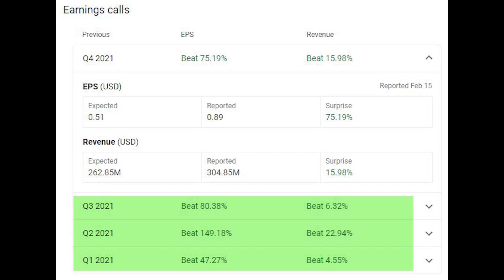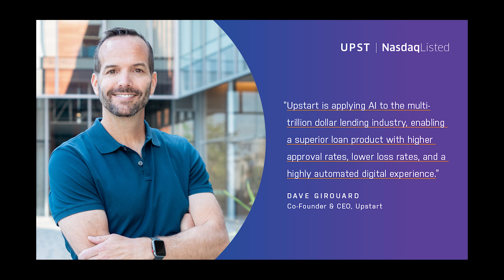업스타트 어닝도 어닝이지만 정말 대박은 이거네요. Upstart 티커: UPST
2021년 4분기 어닝리뷰 그리고 좋은 소식을 리뷰합니다.

감사합니다.